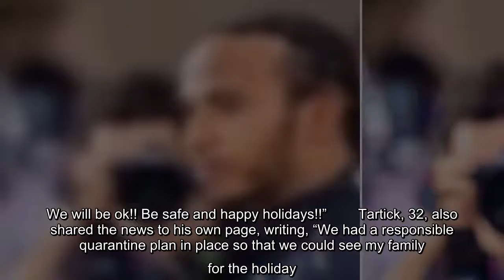Kaitlyn Bristowe's is opening up about her COVID-19 battle. "So, I've officially lost my taste and s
Kaitlyn Bristowe's is opening up about her COVID-19 battle. "So, I've officially lost my taste and smell," she said in an Instagram Stories video. Bristowe said she didn't have any symptoms when she first had it. "And then a few days went by and I was, 'Oh, okay, I just feel like I have a…